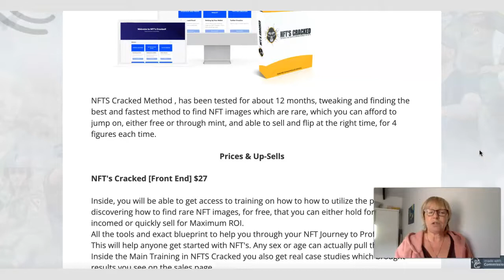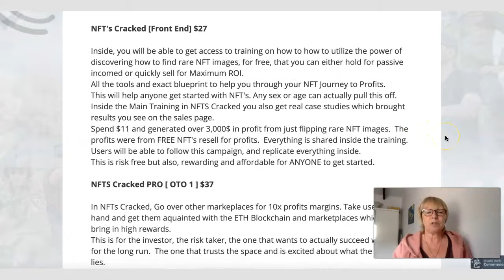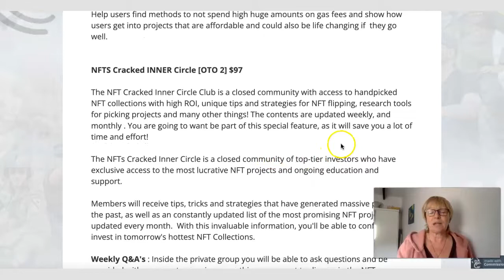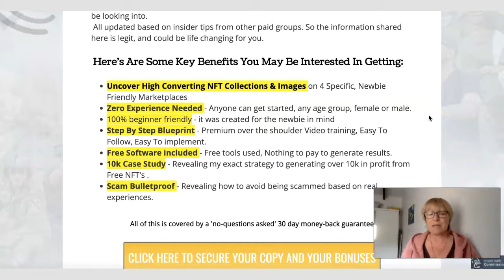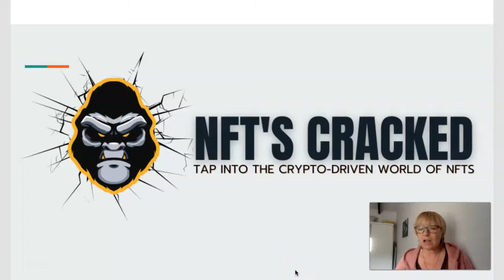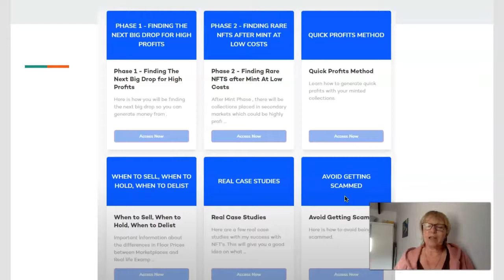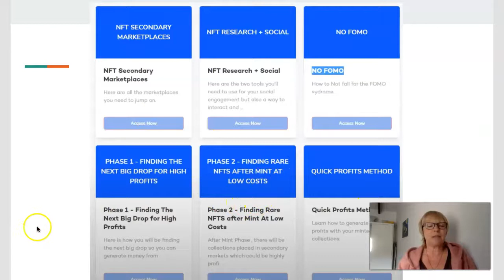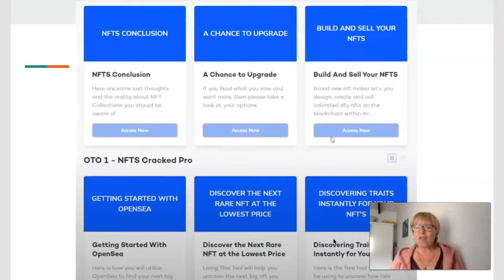NFTs Cracked Review & Demo ✋WAIT✋ Watch This First & Discover How to Flip Free & Rare NFTs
What is NFTs Cracked all about?
If You Could Turn $11 Into $3,043 How Many Times Would You Do It?
Revolutionary Proven 3 Step NFT Strategy that Makes Me
$3,043 over and over again ,
By Flipping Free & Rare NFTs
Images I Discover.
1st Timers Are Making 4-Figures In As Little As 24 Hours With This Now It's Your Turn!

- Uncover High Converting NFT Collections & Images on 4  Specific, Newbie Friendly Marketplaces
- Zero Experience Needed - Anyone can get started, any age group, female or male.
- 100% beginner-friendly - it was created for the newbie in mind
- Step By Step Blueprint - Premium over shoulder Video training, Easy To Follow, Easy To implement.